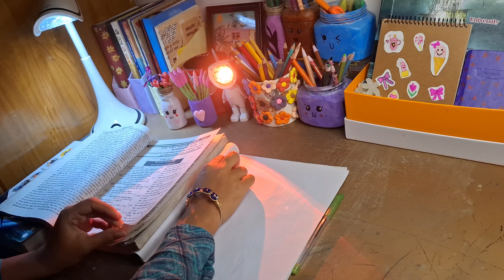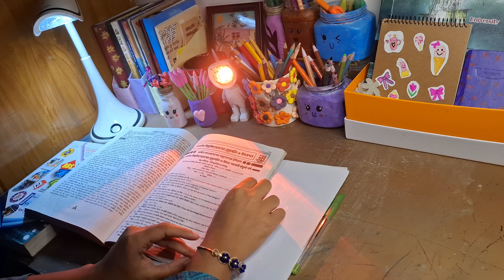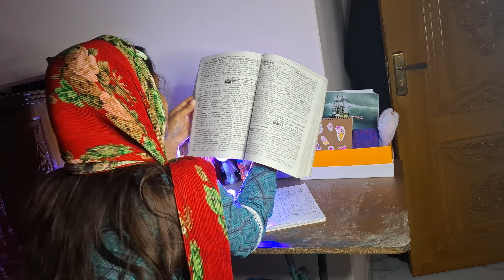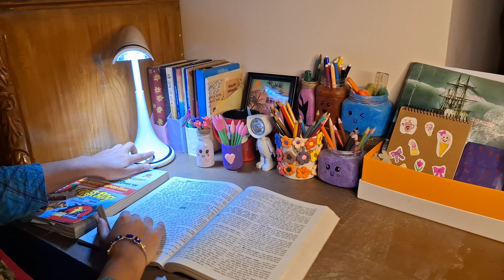রাতের বেলা আমার পড়ার রুটিন |পড়াশোনার গুরুত্বপূর্ণ টিপস | Night Study Routine | Study Tips in Bangla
রাতের বেলা আমার পড়ার রুটিন | My Night Study Routine | Study Tips in Bangla | Study Motivation 2024